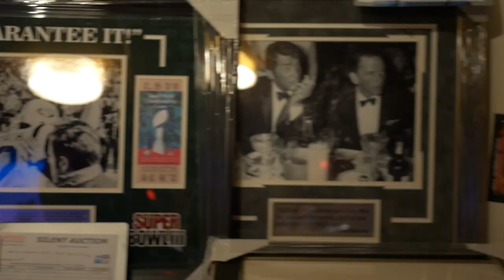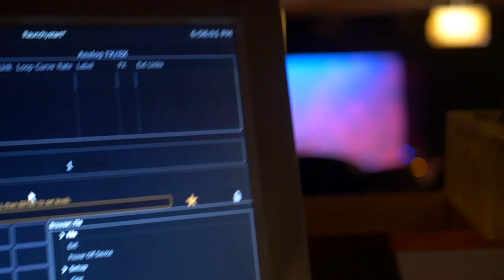CHRIS PEPE Landmark Theater foxg1research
Chris Pepe in concert  @ Landmark Theater Aug 26 2018 promo